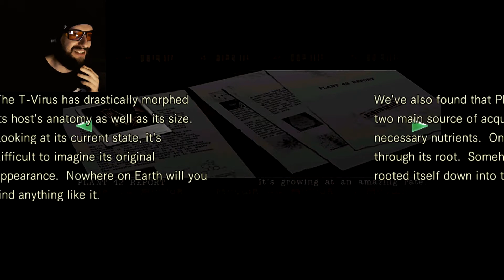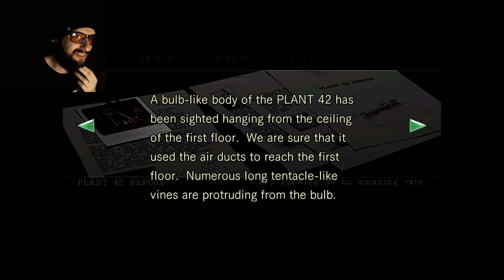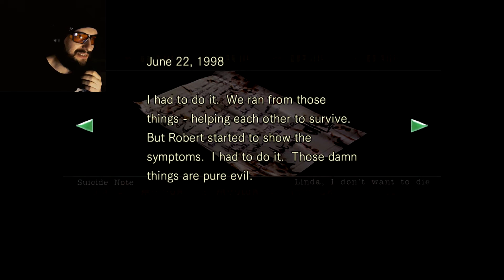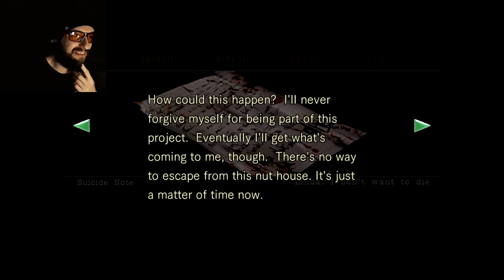SHARK!!! - Resident Evil Remaster (Part 5)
Part 5 of Resident Evil 1: Remaster, the remake of the classic 1996 PS1,  Jill Valentines still finding out the secrets in the Resident Evil Mansion and underground base, here Jill goes underground and meets up with some Sharks will she survive lets find out?

Hi, I'm Ross. This is my channel about Gaming, Reactions and any other random videos I decide to do that I hope you enjoy

My channel publishes videos that focus on Gaming and Reactions videos. If that sounds like it could be helpful for you, please join me!